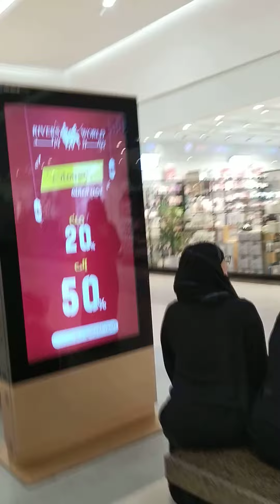Mahal in Makkah mukarrama Jamil Ahmed barbhuiya umrah video 📷